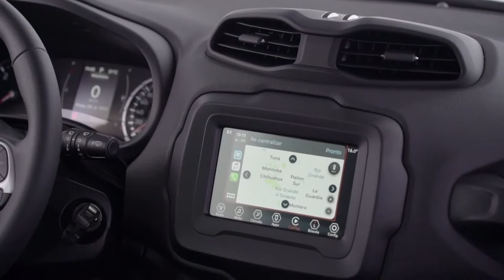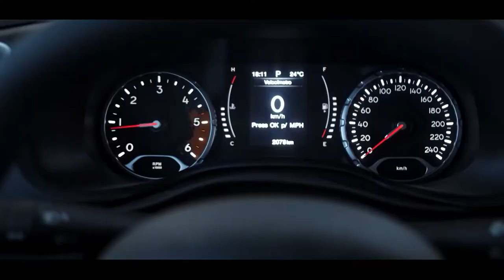Programa Bahia Motor 21 / 08 / 2021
Mercado aqueceu e melhora a previsão para as motocicletas; Picapes RAM 1500 e 2500 batem recorde e vão ganhar nova companhia; Toyota Corolla atinge a marca de 50 milhões de unidades vendidas no mundo; Bahia Motor testa o Jeep Renegade Moab; Título em dose dupla para a Mercedes, no Mundial de Fórmula E e o Autódromo de Tarumã recebeu as estrelas da Stock Car.//